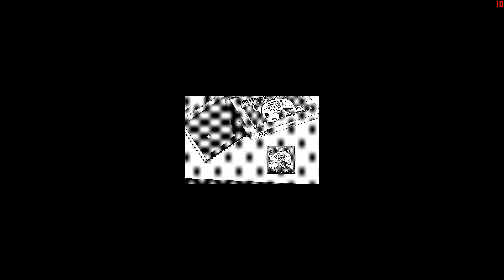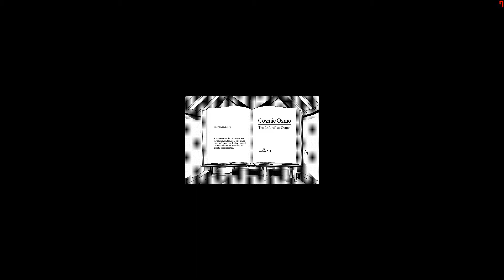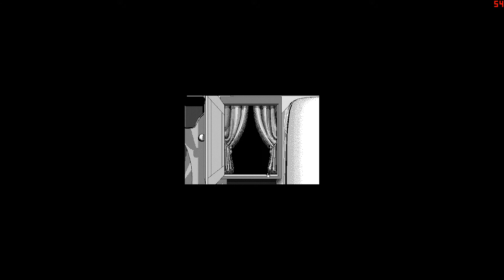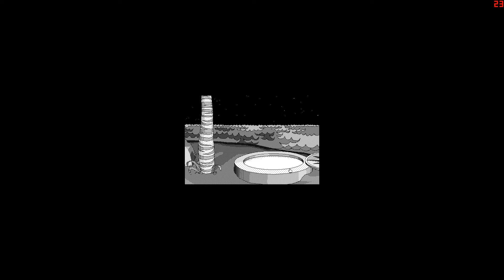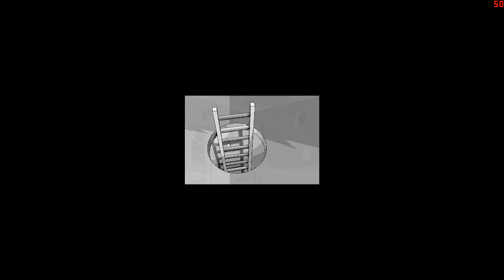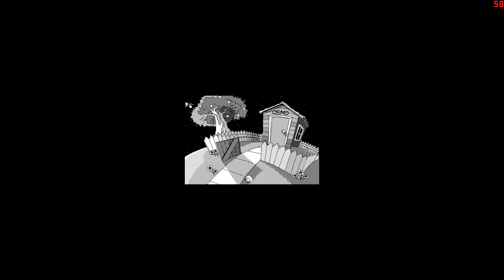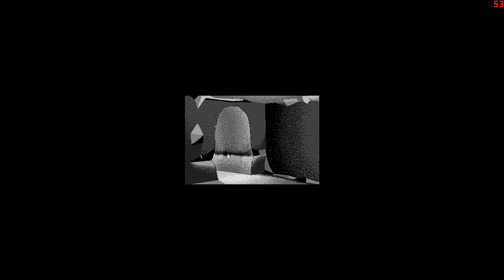Let's Play Together - Cosmic Osmo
Merry Christmas 2019, viewers. I have no idea what's going on.